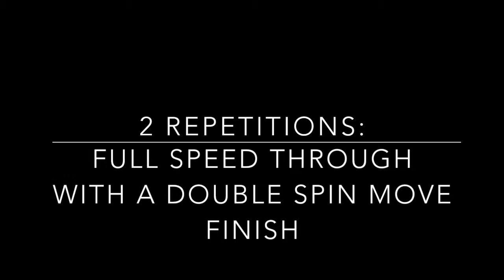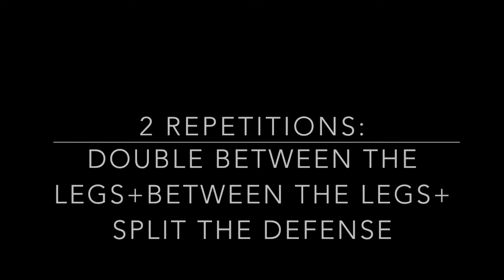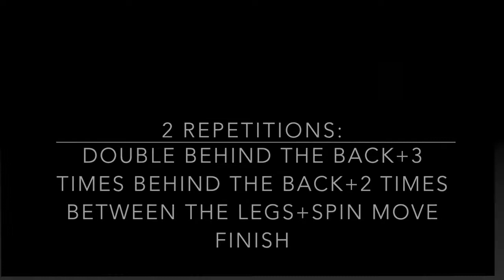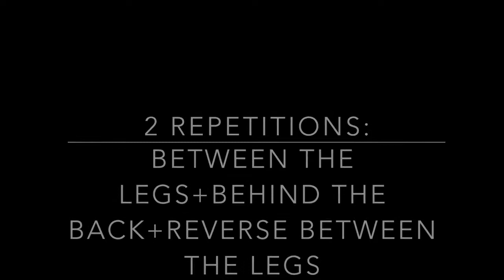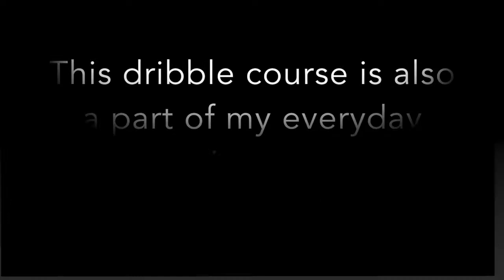Filip Radulovic-Summer Ball Handling Practice